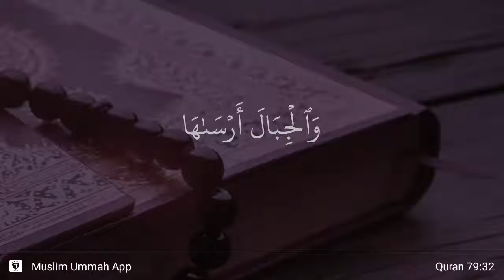An-Nazi'at ayat 32